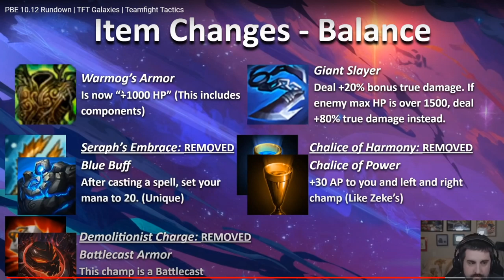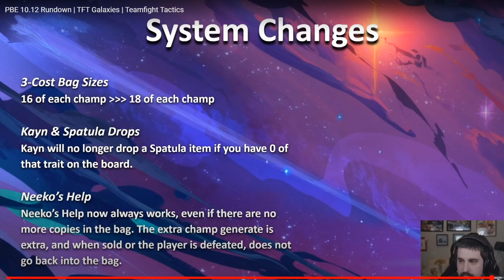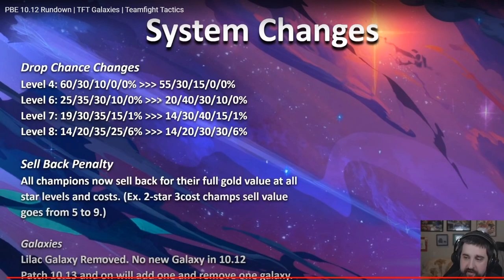😲14 NOWYCH POSTACI W TFT😲 GNAR POWRACA I DODAJĄ TEEMO?! Patch 10.12 PBE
Ideas: tft current meta, nowy teamfight tactics patch,  tft, tft tier list, teamfight tactics tier list, teamfight tactics guide, team fight tactics tutorial, teamfight tactics best comp, team fight tactics lol, tft how to play, team fight tactics tips, learn team fight tactics, tft best comps, tft how to play, tft set 2, tft set 3, tft guide, tft 50 gold, tft season 10, tft 10.10, tft meta 10.10, tft tutorial 10.10, tft best comps now, tft what to play, tft guide, tft best players, tft challenger, tft singed, tft best items, tft best items 10.9, tft 10.12, tft 10.13 tft meta 10.12